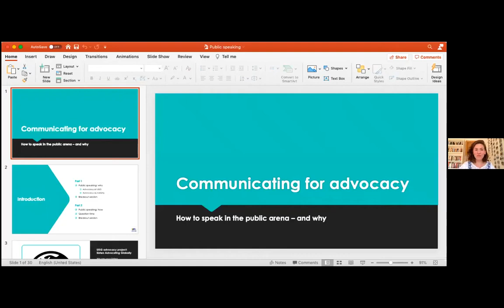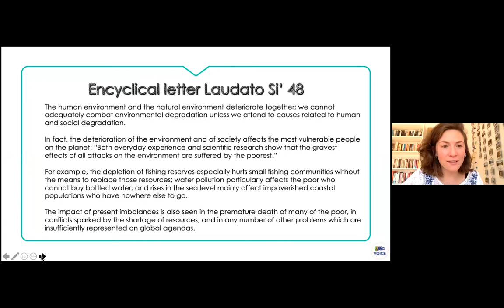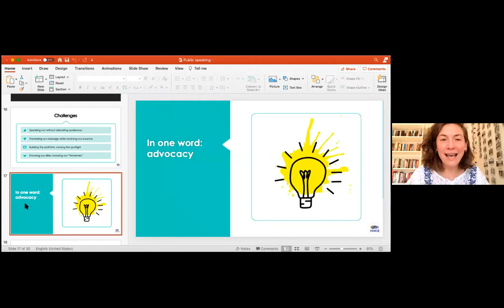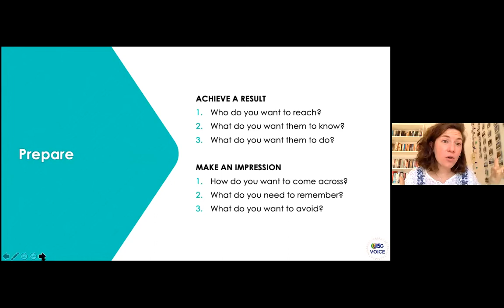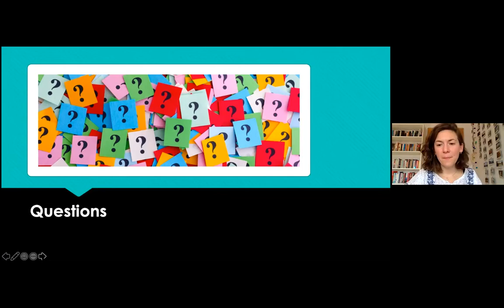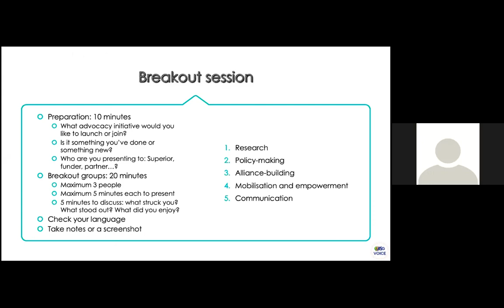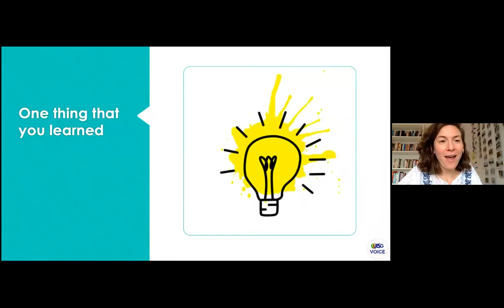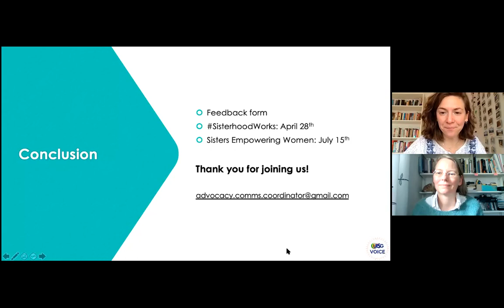COMUNICAR PARA LA INCIDENCIA